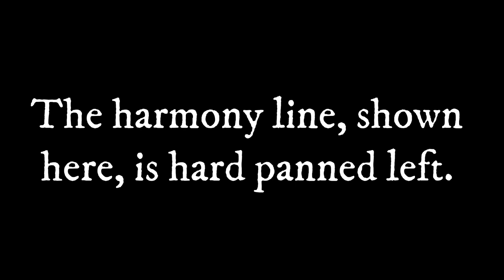LESSON - Denied intro by The Big Angry aka the outro music to Dave's Guitar Channel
A closer look at the acoustic introduction to the song Denied by my old band THE BIG ANGRY. The song is currently used at the end of my episodes on this channel.